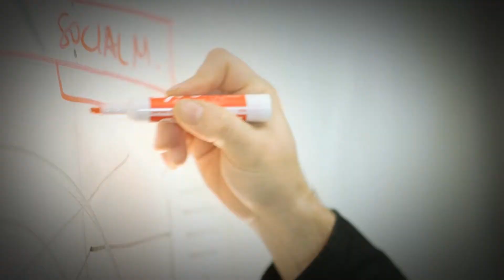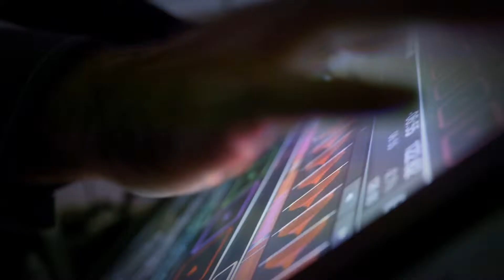NYB Media 2014 Live HD Reel